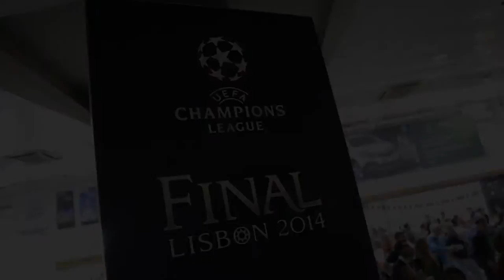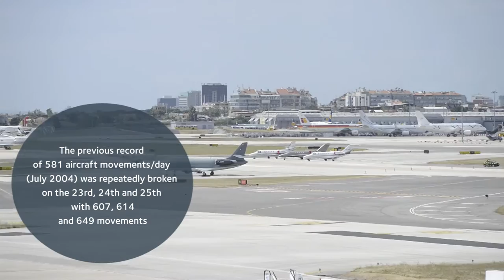Lisbon Airport welcomes Champions League Final fans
The champions league final brought exceptional traffic to Lisbon airport between May 22 and 25. Four days with 2341 aircraft movements and 222555 passengers.
On game day, traffic was up by 75% compared a normal Saturday in Spring.
Records were also broken on the day after the game, May 25, with 649 movements and 63532 passengers.